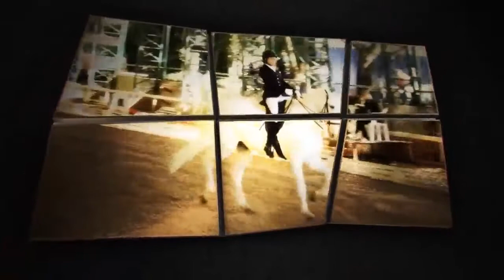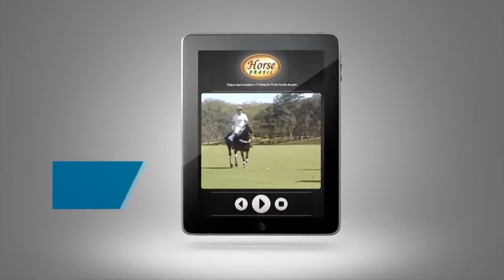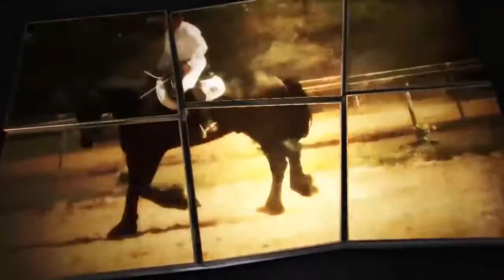III Festival do Cavalo Lusitano de Avaré